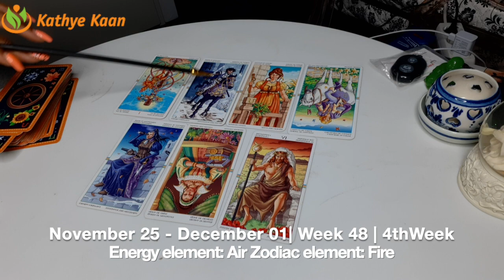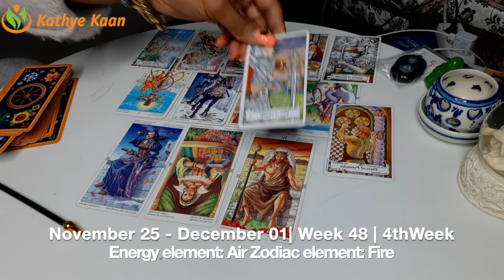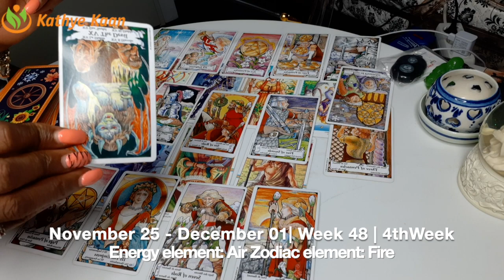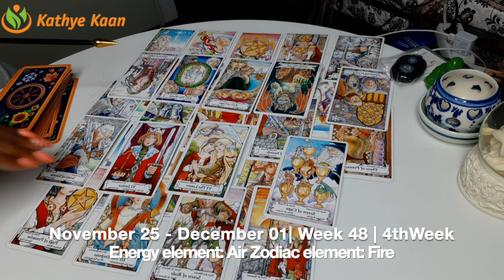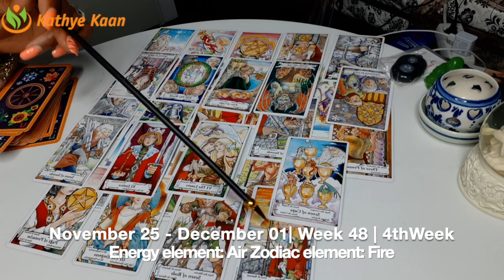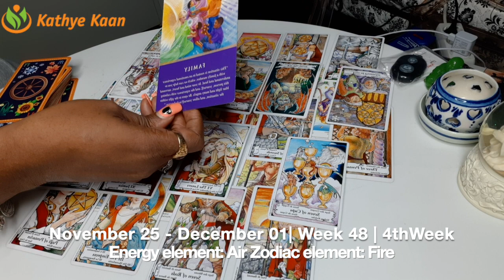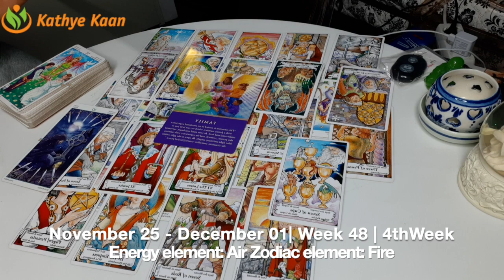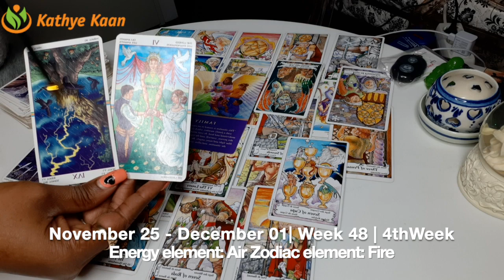PISCES Weekly Reading | Psychic Tarot Horoscope | NOVEMBER 25 - DECEMBER 01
Kathye